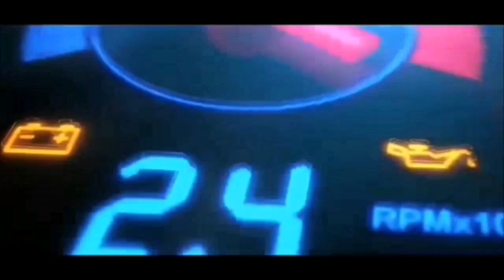බුද්ධ ධර්මය | 6 ශ්‍රේණිය | අවසාන වාර පරීක්ෂණය | past papers 2020 | southern province